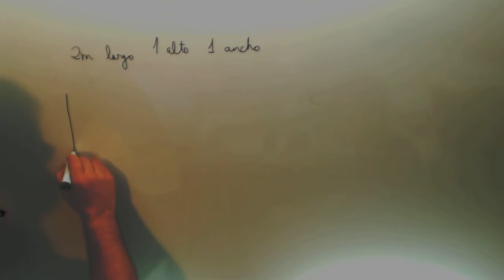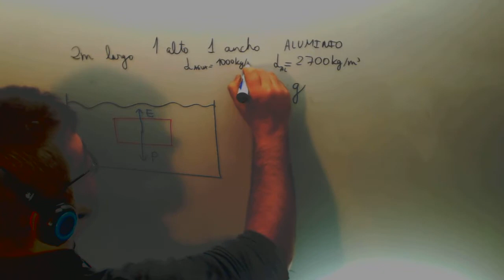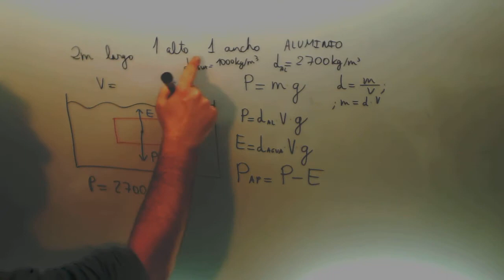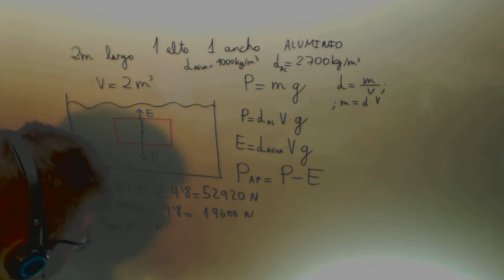Hidrostática Ley de Arquímedes Peso Empuje Peso aparente Fisica 4º ESO Academia Usero Estepona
Hidrostática Ley de Arquímedes Peso Empuje Peso aparente Fisica 4º ESO